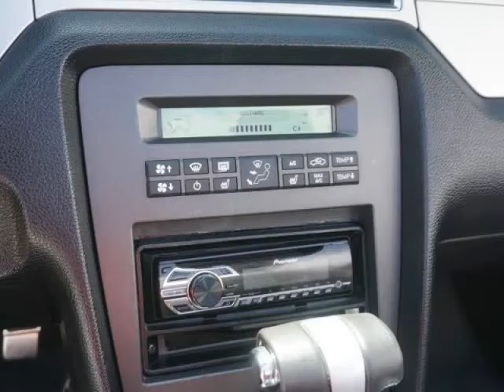2012 Ford Mustang V6 (Brighton, Colorado)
Front Range Auto
210  Great Western Rd
Brighton